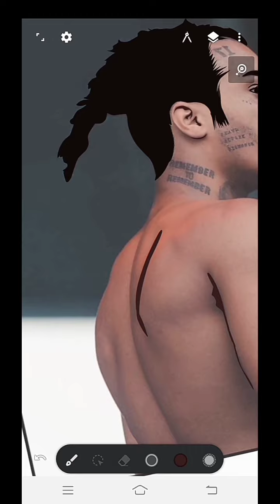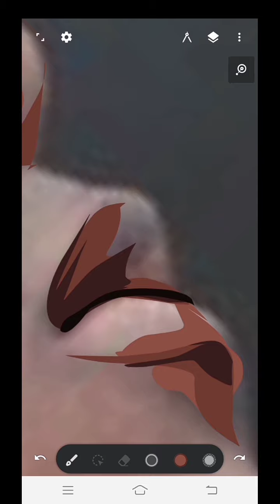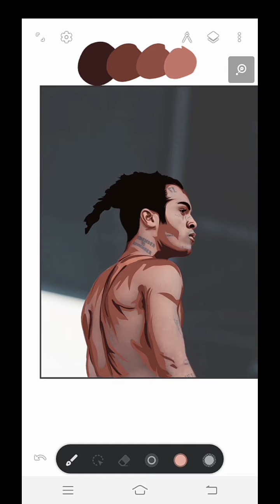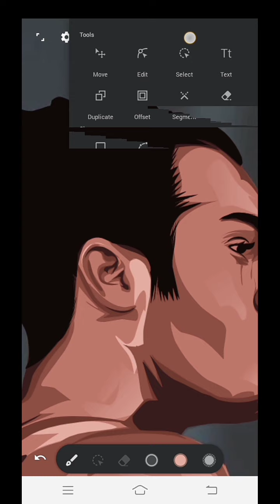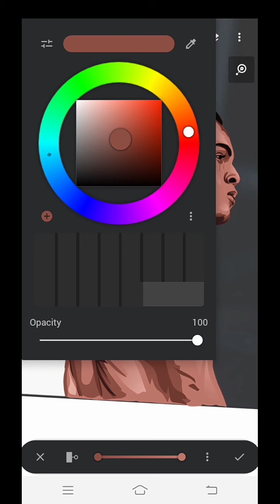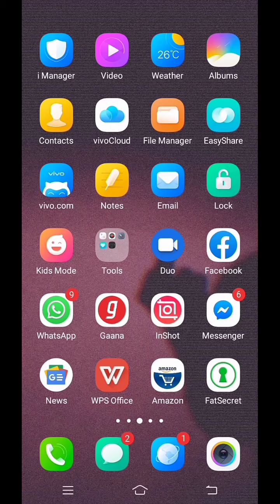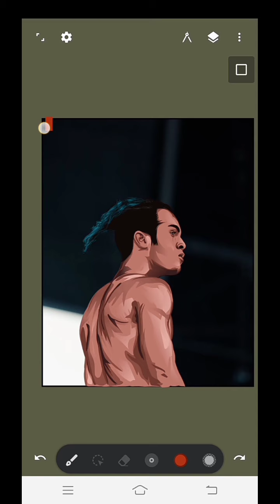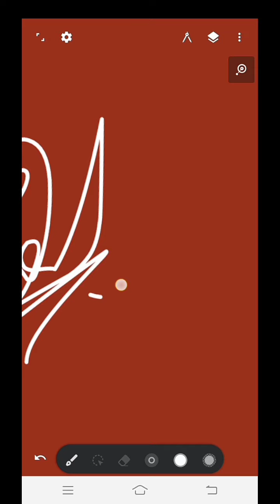Xxxtentacion vector art | infinite design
You can follow me on:
App name: infinite design